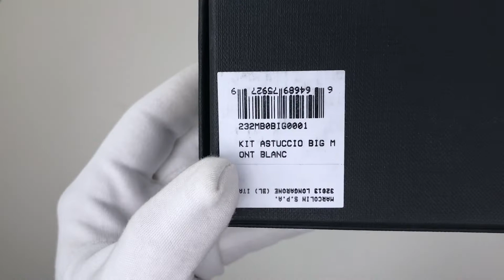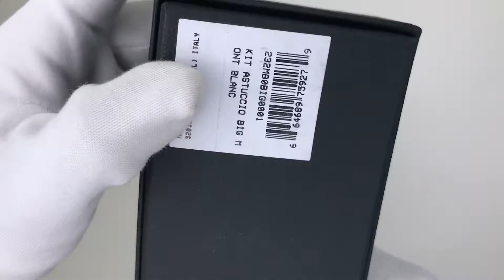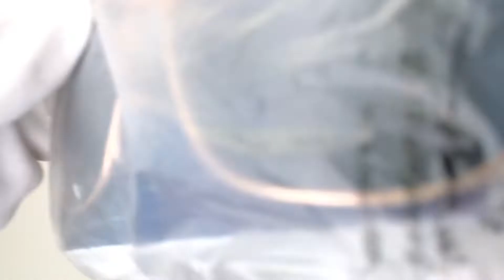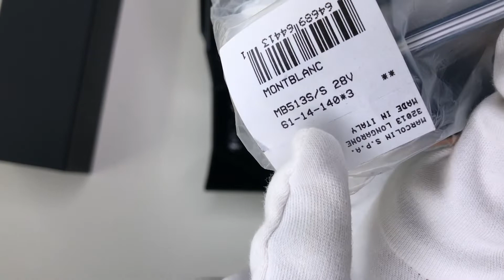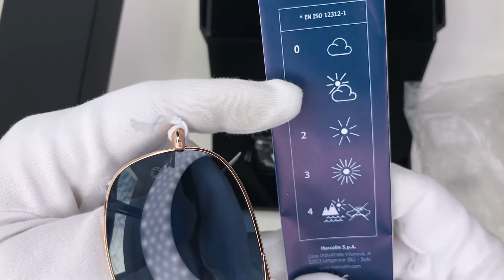Xship.vn: MONTBLANC Blue Rectangular Sunglasses MB513S 28V 61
MONTBLANC Blue Rectangular Sunglasses MB513S 28V 61